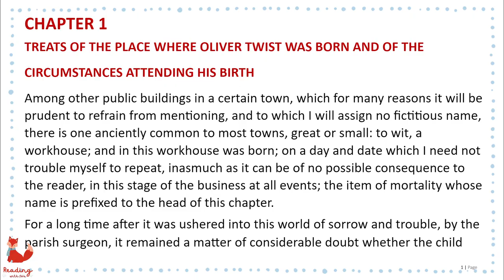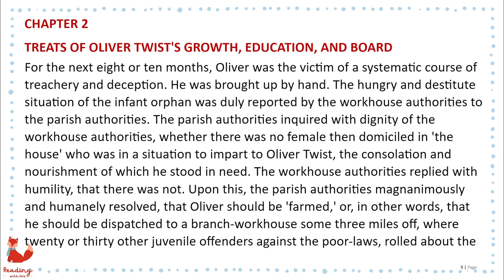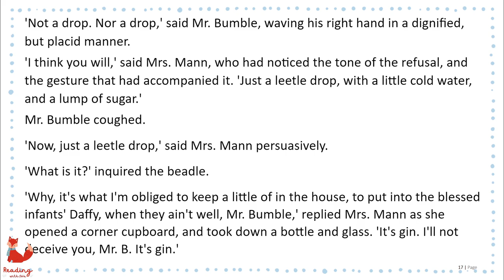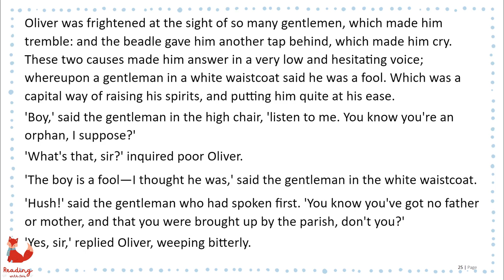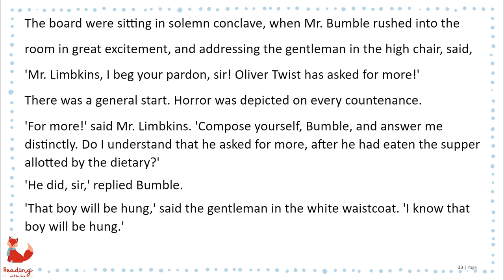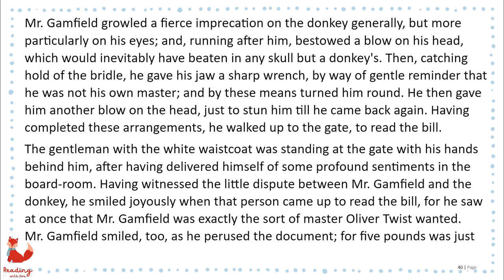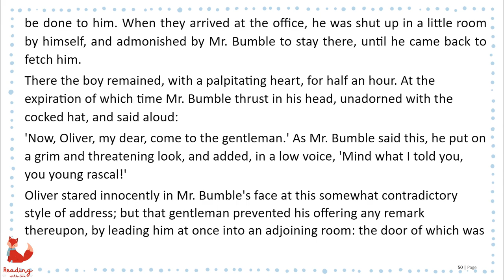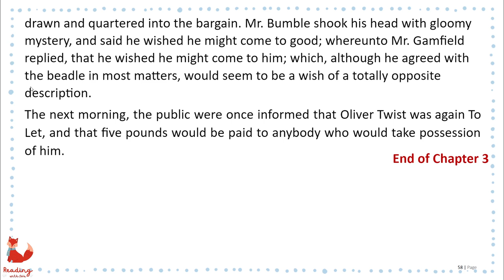Oliver Twist (Chapter 1+2+3) | Learn English Through Story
Oliver Twist
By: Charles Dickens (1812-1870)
Chapter 1: TREATS OF THE PLACE WHERE OLIVER TWIST WAS BORN AND  OF THE CIRCUMSTANCES ATTENDING HIS BIRTH
Chapter 2: TREATS OF OLIVER TWIST'S GROWTH, EDUCATION, AND BOARD
Chapter 3: RELATES HOW OLIVER TWIST WAS VERY NEAR GETTING A PLACE WHICH WOULD NOT HAVE BEEN A SINECURE